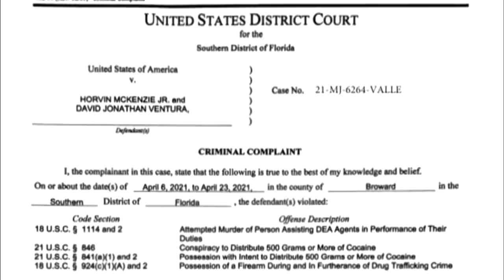Cocaine to be sold for $64,000 leads to shootout in Dania Beach parking lot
Undercover drug enforcement officers meet to make a phony cocaine deal and it leads to a shootout with police.